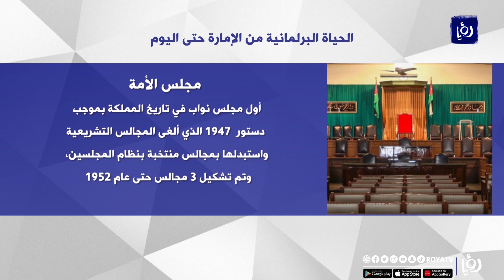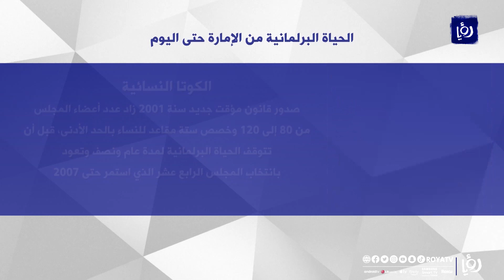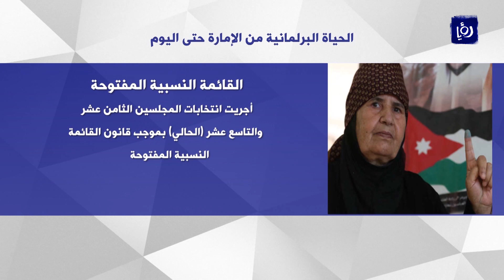أبرز محطات الحياة البرلمانية في الأردن منذ عهد الإمارة